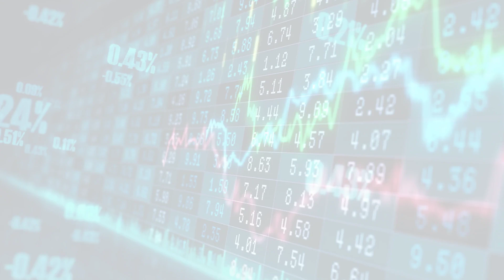WSJ Markets RSS News (Wed, 17 May 2023 09:58:00)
WSJ Markets RSS News
After a brutal 2022, Tencent is bouncing back quickly. But it needs to keep diversifying its business to lay the foundation for long-term growth.
About:
MarketWatchLists is a service provided by Praefidi.